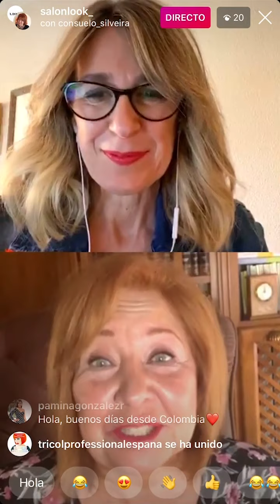Encuentros de Look | SALON LOOK | Entrevista Consuelo Silveira [Instagram Live | 01/06 ]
Julia González, directora  de las ferias de Moda, Belleza y Estilo de Vida de IFEMA charla con la experta del sector de la estética Consuelo Silveria sobre el mundo beauty y su futuro.
Salon Look es el Salón Internacional de la Imagen y la Estética Integral perteneciente a IFEMA. Cada año cuenta con los mejores profesionales del sector que presentan numerosas propuestas y tendencias de belleza.